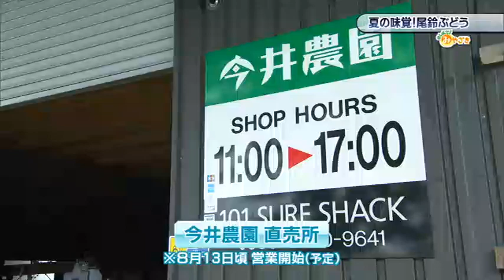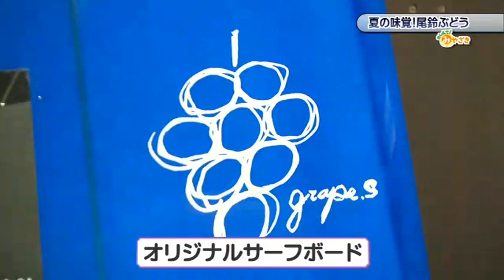「おしえて！みやざき」8月1日放送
2021年8月1日放送
「夏の味覚！尾鈴ぶどう」
宮崎には7月に時期を迎える早生ブドウがあります。今回は尾鈴のブドウ農家でジューシーなブドウを頂いてきました！ブドウを使ったスイーツもご紹介しますよ。是非ご覧下さい。